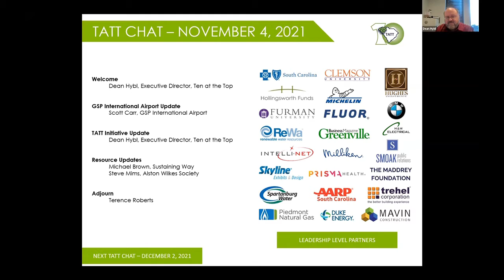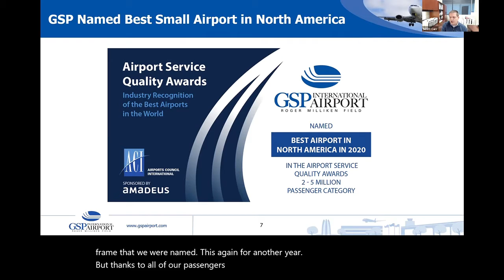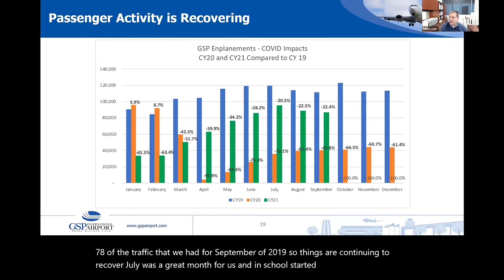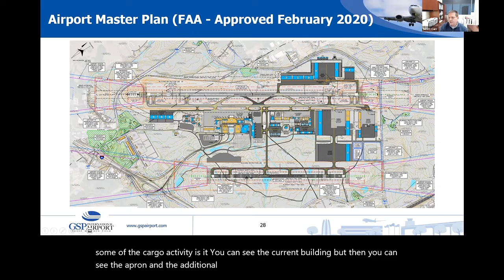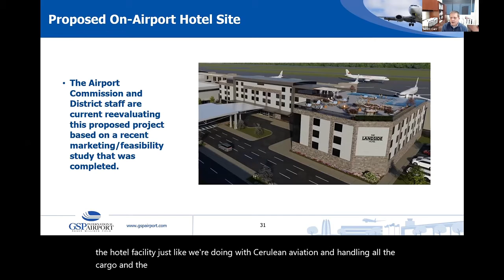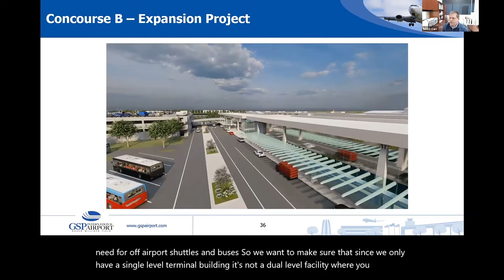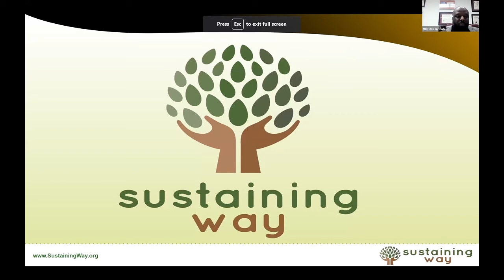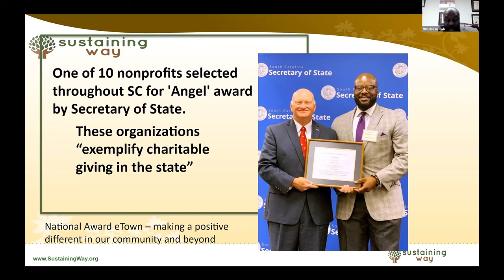TATT Chat: GSP International Airport Update with Scott Carr